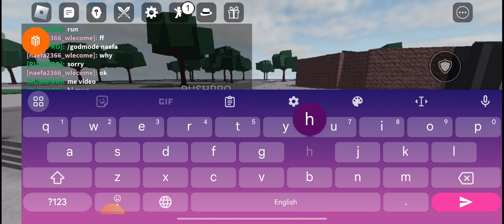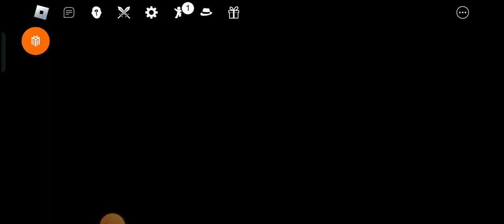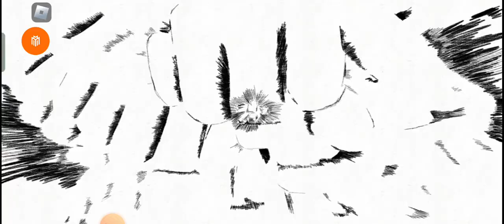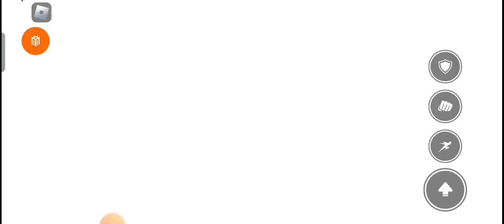(ROBLOX)The strongest battlearound with FRANSA_2000